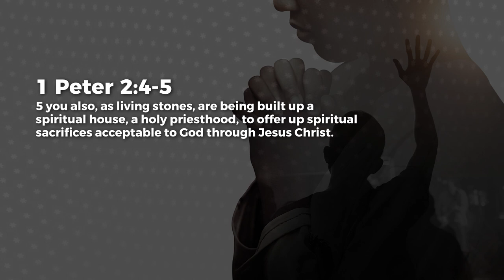Living Stones - Paul Emmanuel | Daily Devotion, September 13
Today's Daily Devotional: Living Stones